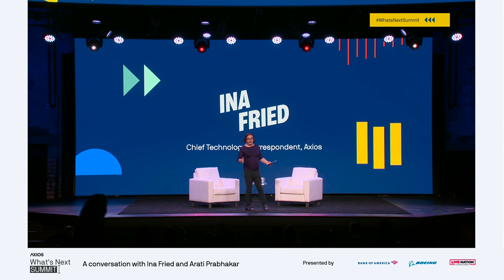A conversation with Ina Fried and Arati Prabhakar